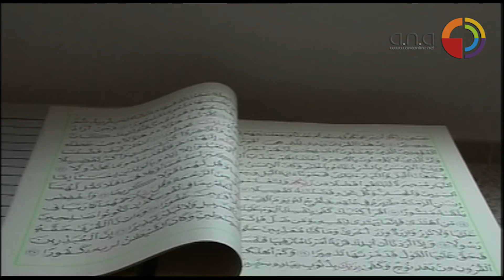اكبر مصحف فى العالم مكتوب بخط اليد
إنتاج